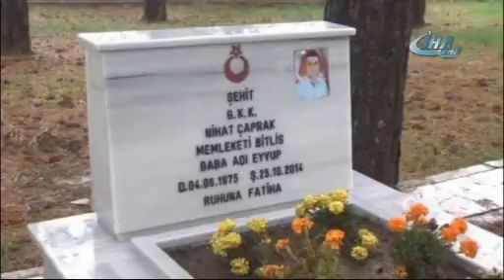Üzerlerinden Haç Kolye Çıktı